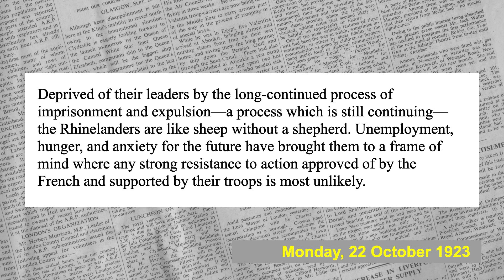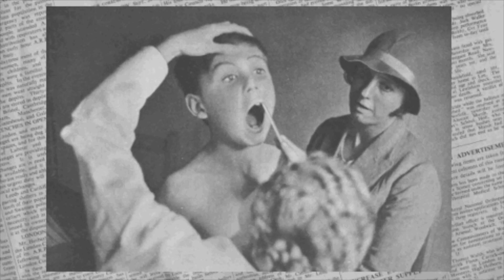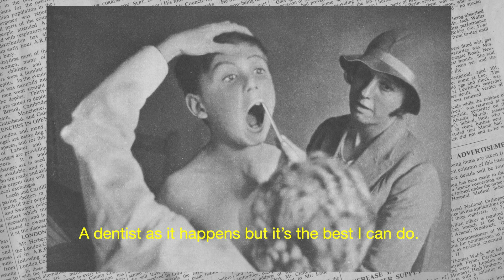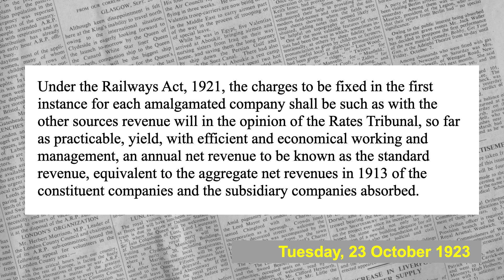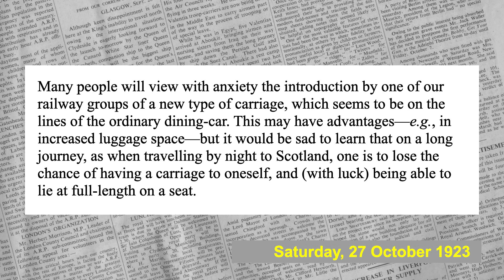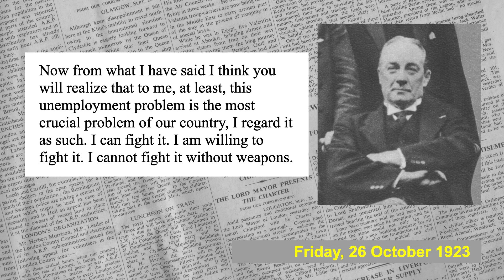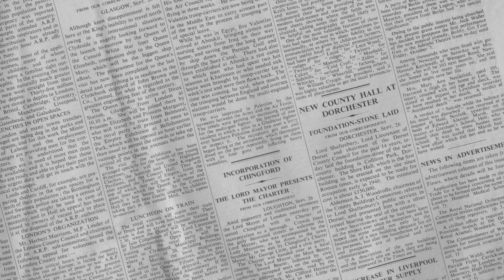Protectionism | Doctors' Pay | Railway Profits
Attributions:
uncredited; published by Boni and Liveright in connexion with her 1925 release Whose Body, Public domain, via Wikimedia Commons